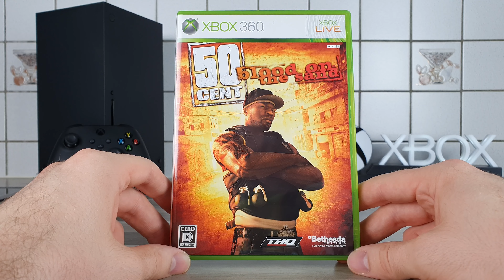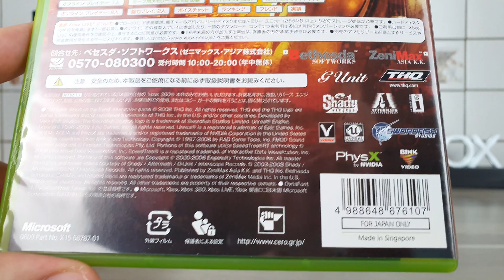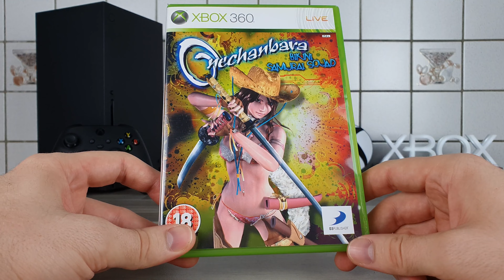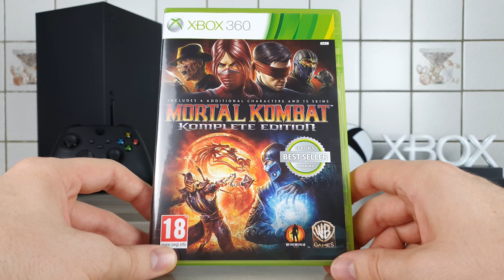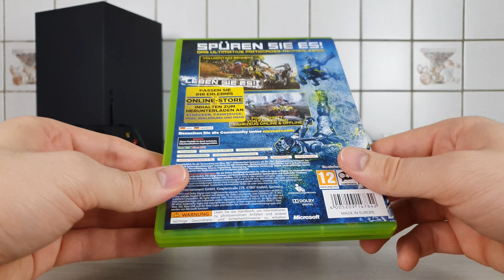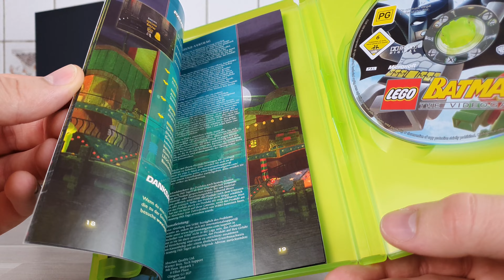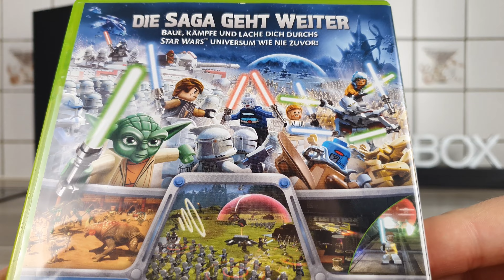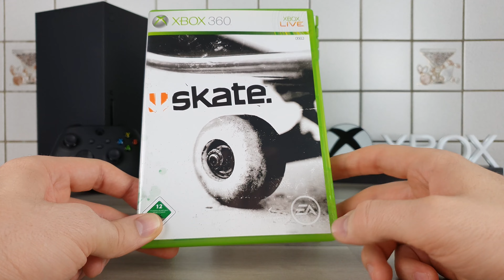Закуп Игр #111: Xbox Series X | 20 Лет XBOX | Поколение Xbox 360 | 18 Дисков - [4K/60]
Привет всем, в честь 20-ти летия Xbox, посмотрим на пару игр со всех трёх поколений, все игры-диски идут по обратной совместимости на консолях от Microsoft.
В этом видео речь пойдёт о играх для Xbox 360.

00:00 Intro
05:45 50 Cent: Blood On The Sand - (Русского НЕТ)
22:54 Onechanbara: Bikini Samurai Squad - (Русского НЕТ)
33:38 Mortal Kombat 2011 - (Русского НЕТ)
42:18 Mortal Kombat VS. DC Universe - (Русского НЕТ)
46:36 Stuntman: Ignition - (Русского НЕТ)
52:30 Sonic & All-Stars Racing Transformed - (Русского НЕТ)
56:44 MX VS. ATV: Untamed - (Русского НЕТ)
59:23 MX VS. ATV Alive - (Русского НЕТ)
01:01:57 LEGO Indiana Jones: The Original Adventures - (Русского НЕТ)
01:08:01 LEGO Indiana Jones 2: The Adventure Continues - (Русского НЕТ)
01:09:56 LEGO Batman: The Videogame - (Русского НЕТ)
01:13:05 LEGO Batman 2: DC Super Heroes - (Русский - Субтитры)
01:16:52 LEGO Star Wars: The Complete Saga - (Русского НЕТ)
01:19:54 LEGO Star Wars II: The Original Trilogy - (Русского НЕТ)
01:25:40 LEGO Star Wars III: The Clone Wars - (Русского НЕТ)
01:28:00 LEGO The Lord Of The Rings - (Русский - Субтитры)
01:32:49 LEGO Pirates Of The Caribbean - (Русского НЕТ)
01:35:35 Skate - (Русского НЕТ)
01:39:14 Outro